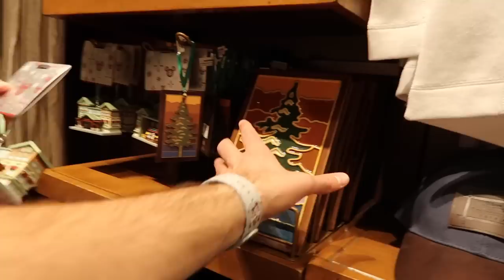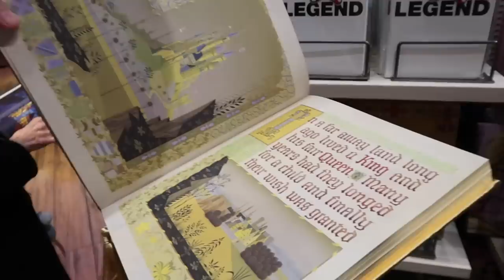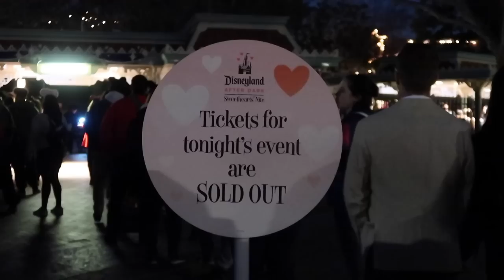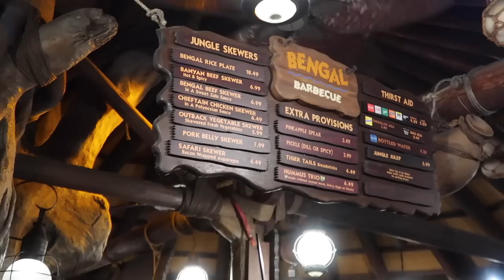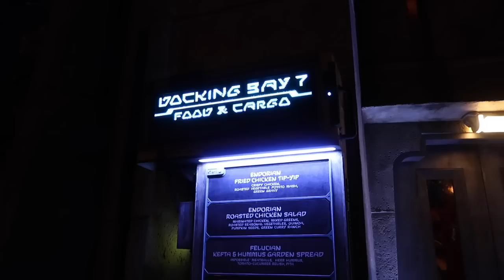Disneyland California Vlog | Day 5 | Disney Shops & Sweethearts Nite | February 2023 | Adam Hattan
Join my friend Gary and I for a tour of the Grand Californian Hotel & Spa at Disneyland Resort, some Disney shopping in Downtown Disney's World of Disney, followed by an After Hours event called: Sweethearts Nite. A ticketed event themed around lovers, friends and family.

I'm Adam Hattan, a family-friendly theme park and vacation vlogger from the United Kingdom, who often vlogs the magic of Disney Parks. I love going to Walt Disney World, Disneyland Paris, Disneyland in California and sailing with Disney Cruise Line. I'm excited to be sharing this wondrous Disneyland vlog series with you!

In this Disneyland Vlog, we arise at the Disneyland Hotel a little later in the day. A rest we very much needed after four very intense park days. We decide to venture to the neighbouring hotel: Disney's Grand Californian Hotel & Spa. This hotel is a bit more expensive than the Disneyland Hotel, and is ultimately why we didn't choose to stay there.

From the Grand Californian, we walk through Downtown Disney to the World of Disney shop. This massive Disney Parks store offers some of the things you might find on ShopDisney, as well as Disney Parks exclusives. We check out some of the apparel, collector dolls, Disney100 collection and more.

After a quick rest at the Disneyland Hotel, it's then off to Sweethearts Nite! This 'Disneyland After Dark' is what's commonly referred to as an After Hours event. These are seperately ticketed events that allow you to experience some party exclusive opportunities after the park has technically closed for the day. During the party we ride: It's A Small World, Jungle Cruise, Flying Dumbo's and the Carousel. We grab a bite (literally) at the Bengal Barbeque, eat a small meal at Docking Bay 7 in Star Wars: Galaxy's Edge and check out some of the event exclsuive merchandise. Whilst the length of lines restricted how much we could do, we did manage to do an Aladdin themed photo op, meet Mickey & Minnie, Donald & Daisy and Esmeralda & Phoebus, as well as watch the Sweethearts Nite fireworks from Main Street.

By 11pm, we were exhausted and felt like we'd got everything out of the party we could have. On the way back to the hotel, we answer the question: Is Sweethearts Nite worth the money? ($159 per person, plus tax). We were very much speaking from the perspective of UK guests who have flown a long way and already spent a lot of money to be at the resort.

We round up our day back at the Disneyland Hotel and turn in before another fun filled day at Disneyland in the next vlog.

NOTES: I'm Adam Hattan, a UK based vlogger who focuses on bringing you fun and informative vlogs, the whole family can enjoy (parental guidance is always recommended for all videos). I filmed this vlog on a canon G7X Mark III (3) compact camera.